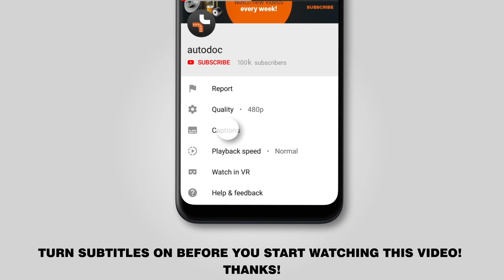Как заменить тормозной шланг на OPEL ASTRA-G CC 1 (F48_,F08_) [ВИДЕОУРОК AUTODOC]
Как заменить тормозной шланг на OPEL ASTRA-G CC 1 (F48_,F08_) 1.2 Хэтчбек 02.1998–12.2009 [ВИДЕОУРОК AUTODOC]

Тормозной шланг на автомобилях OPEL Astra G Van (F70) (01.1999–04.2005) / OPEL Zafira A (F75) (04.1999–06.2005) / OPEL Astra Classic II (05.2004–07.2009) / VAUXHALL Astra Mk4 (G) (03.2001–10.2005) / VAUXHALL Astra Mk4 (G) (09.1998–05.2005), как правило, заменяется по идентичному алгоритму. Однако могут быть некоторые отличия, вызванные особенностью конструкции транспортного средства.

🔝 ТОП бренды, которые производят тормозной шланг: STARK; A.B.S.; RIDEX; FEBI BILSTEIN; BREMBO.

🛠️ Инструменты, которые вам понадобятся, чтобы заменить тормозной шланг:
- медная смазка
- рожково накидной ключ под №9
- рожково накидной ключ под №10
- торцевая головка под №11
- колесная силовая головка №17
- ключ трещотка
- динамометрический ключ
- оборудование для прокачки тормозов
- монтажный рычаг
- резиновая киянка
- молоток
- ёмкость для жидкостей
- противооткатное устройство